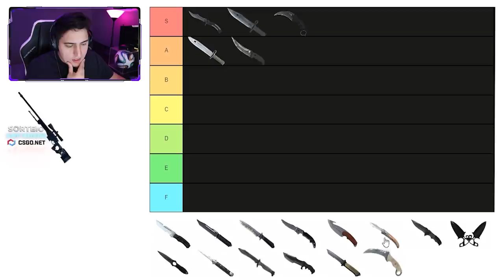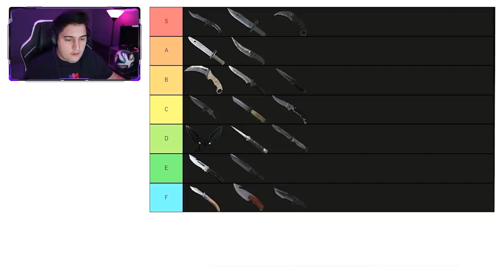p** no c* do s1mple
Esse é meu rank de facas do CS:GO separadas por Tiers... Comenta aqui embaixo como seria o seu rank!